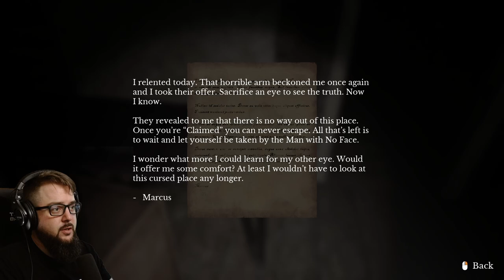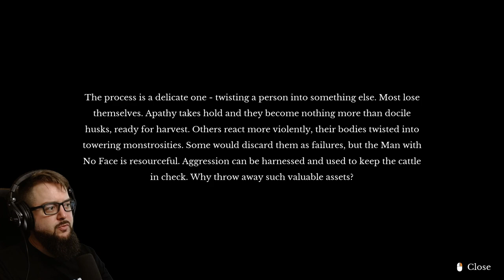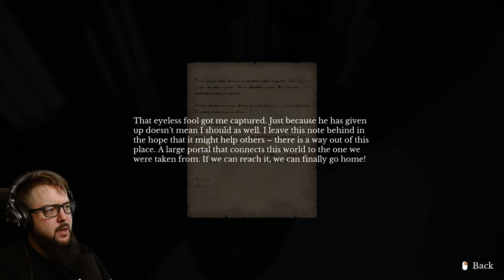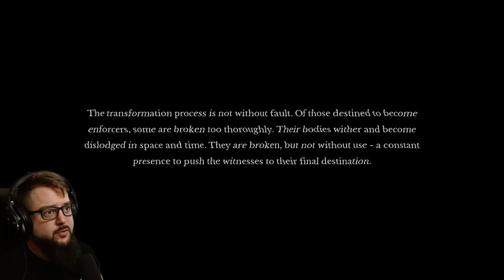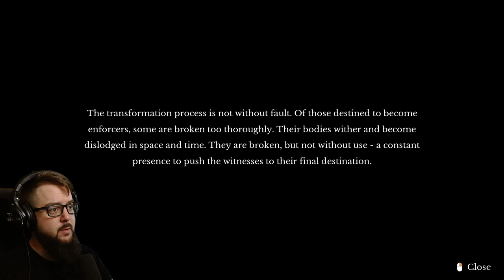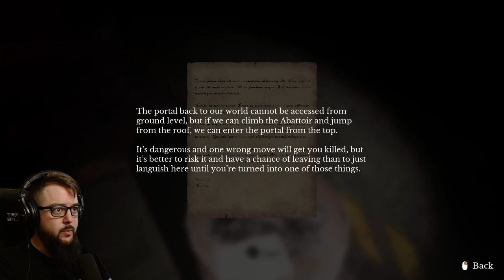INTO THE PORTAL | The Door In The Basement | Part 3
After going through a mysterious door that appeared in my basement, I am transported to a strange subterranean world. With the doorway closed, I must navigate the dark tunnels to find a way out and discover the mysteries that brought me to this place...